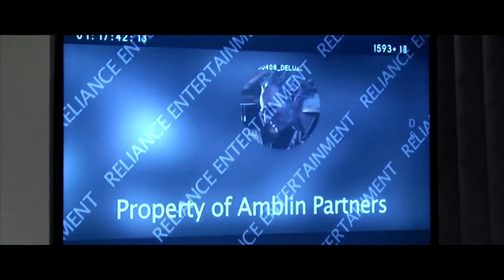BFG Movie Jagapathi Babu Making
Watch BFG Movie Jagapathi Babu  Making